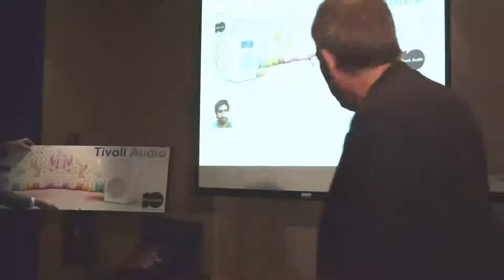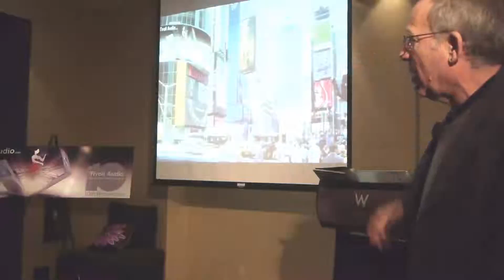Global Design Challenge